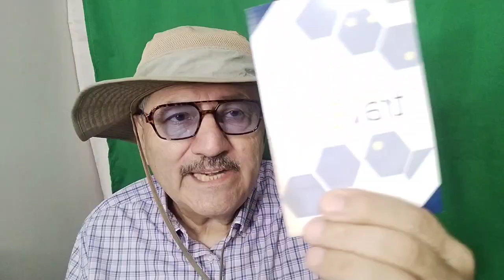Amazon Delivers Again!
Wow! Amazon delivers orders so fast to the Philippines from the States! It's a very impressive service.